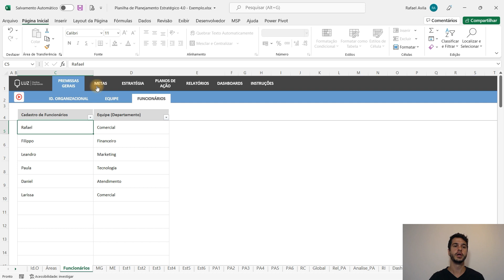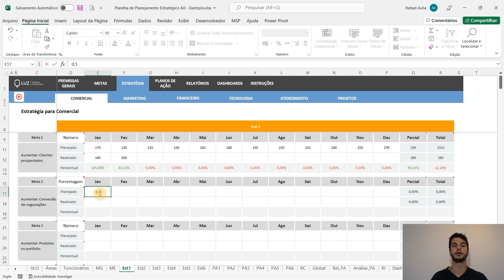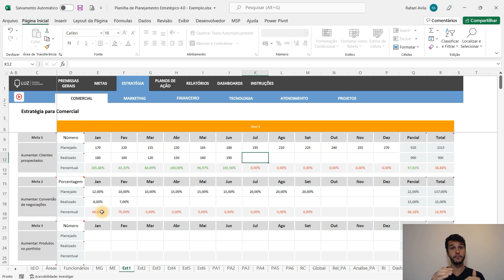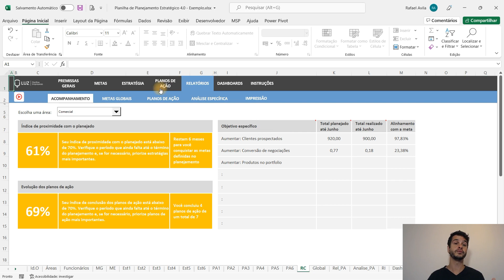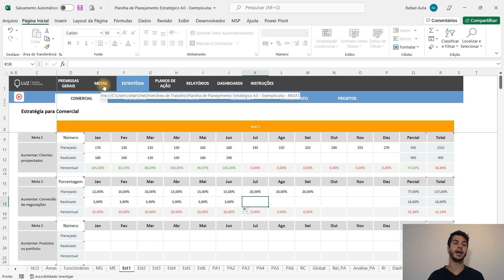Estudo de Caso - Definição de metas no Planejamento Estratégico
Nesse vídeo, fazemos um estudo de caso para definição de metas de um planejamento estratégico, usando como base resultados passados, previsões de investimento e sazonalidade.